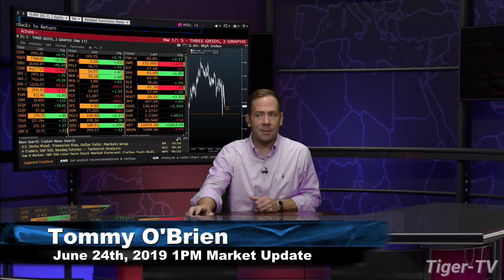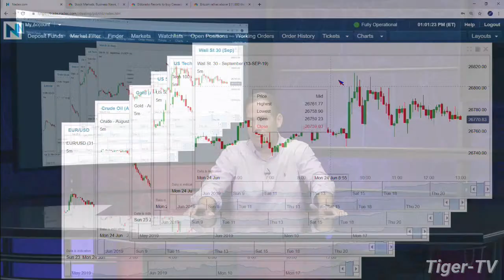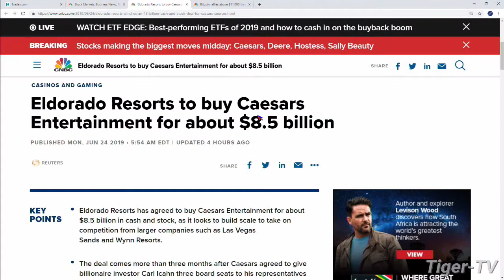June 24th, 1PM ET Market Update with Tommy O'Brien on TFNN